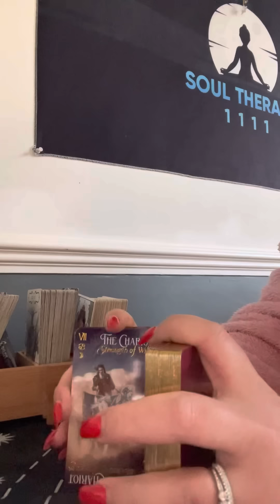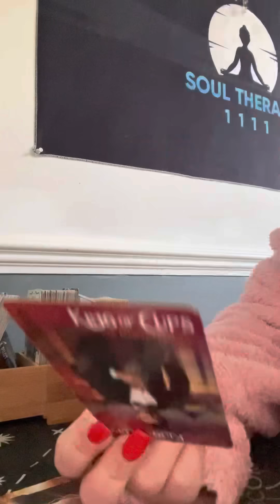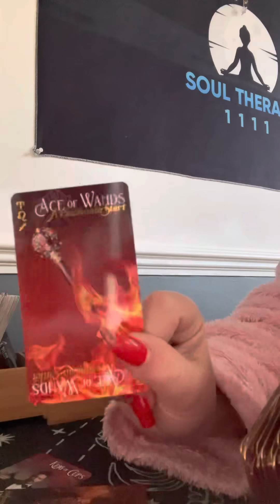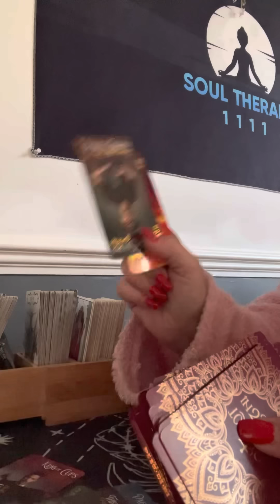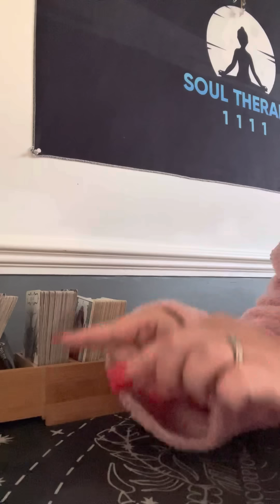What you need to know now about Love ❤️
Bookings